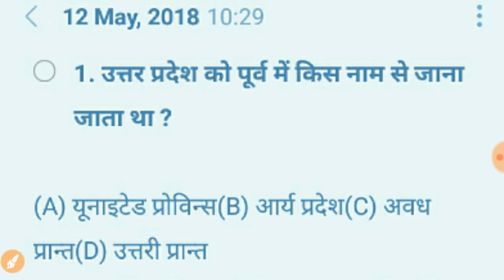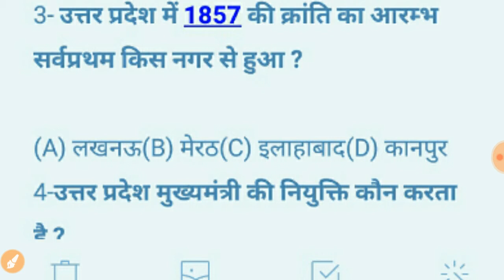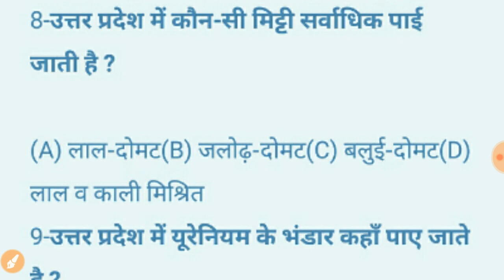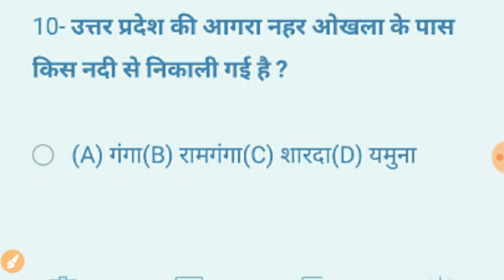Uttar Pradesh Gk question,,up important Gk for exams.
Up Gk question,,uttar Pradesh important Gk question for exams...up Gk question..